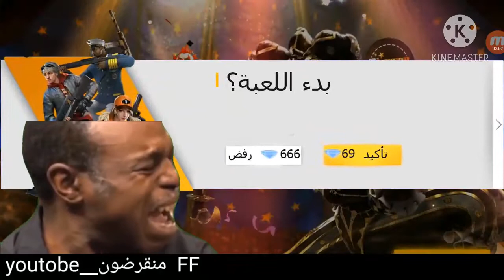مدا سوف يحدت في فري فاير في عام 2050 هههه